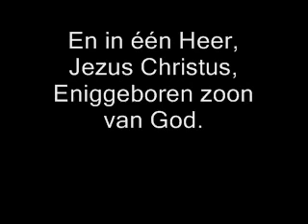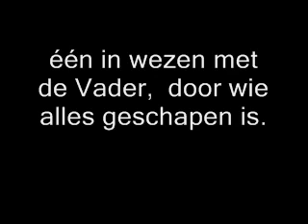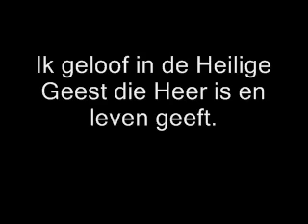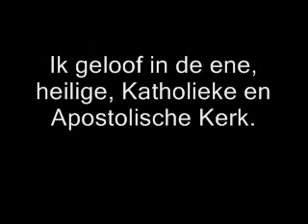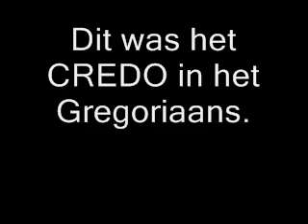CREDO de geloofsbelijdenis van de rooms katholieke kerk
Het CREDO dat in het Gregoriaans word gezongen. Het is de geloofsbelijdenis van het Rooms Katholieke kerk.